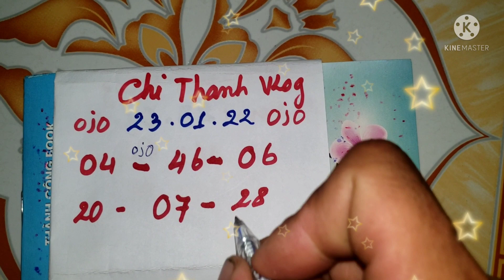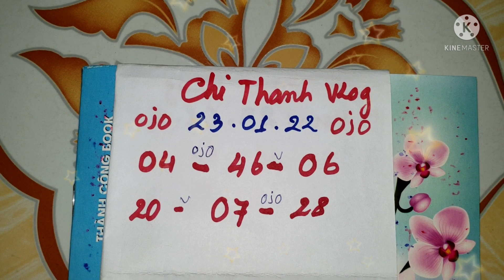numeros para hoy 23/01/2022 ,bingo, bingöl 🤑🤑🤑🤑👍👍👍